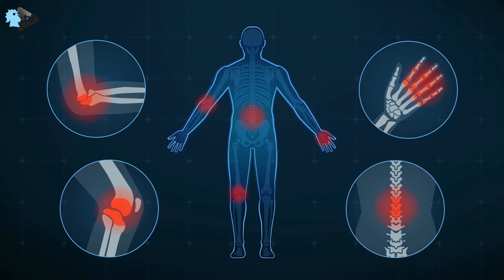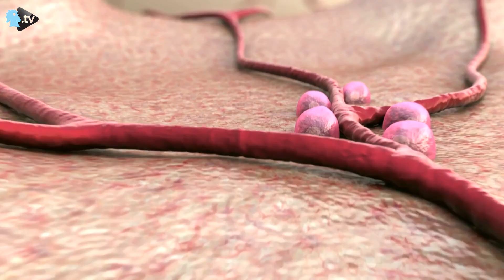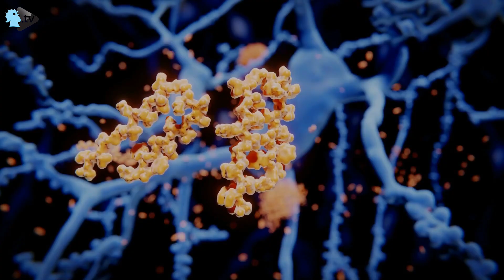اليكم هذه الحمية التي تخفف من الالتهابات المزمنة في جسمك!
يعاني العديد من الافراد من مشكلة وجود التهابات في أجسامهم. يلجأون الى الاستشارة الطبية ويقومون بالفحوصات اللازمة، وبعدها، قد تبدأ مرحلة العلاج من هذه الحالة. انطلاقا من هنا، قدمت اختصاصية التغذية جنى جردلي حمية غذائية للتخفيف من نسبة الالتهابات في الجسم. هل انت مستعد لتجربتها؟